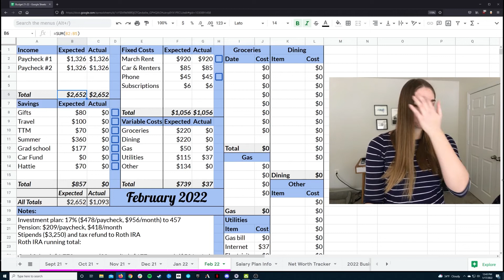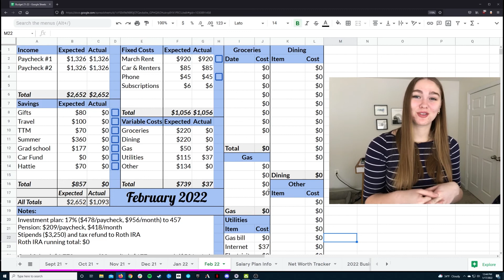Budget with Me February 2022 | Teachers Talk Money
I'm still awaiting my raise from getting my Master's Equivalence +30 credits, as well as a 1.5% cost of living adjustment from my district (negotiated by my union). Because I don't know what my exact take-home pay will be, this budget is based on my current numbers-- stay tuned until March to see the new take home amounts & how they'll impact my budget.

If you’re ready to get started on your money journey, use my FREE resources below!